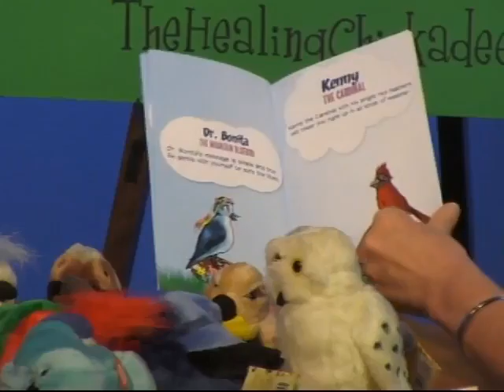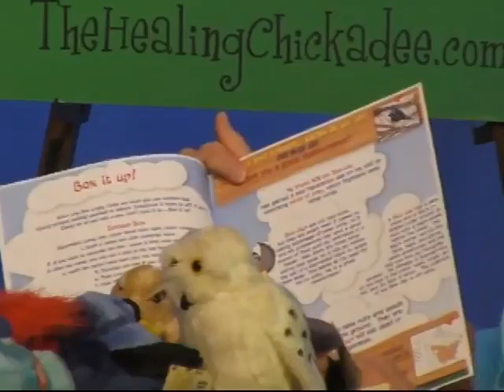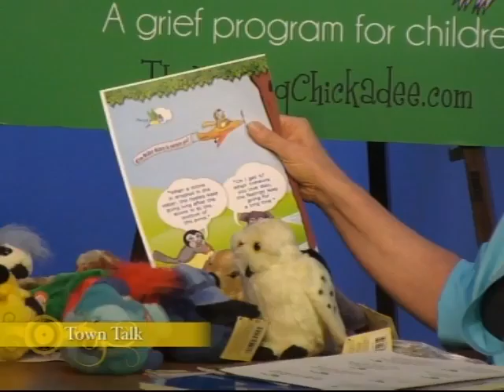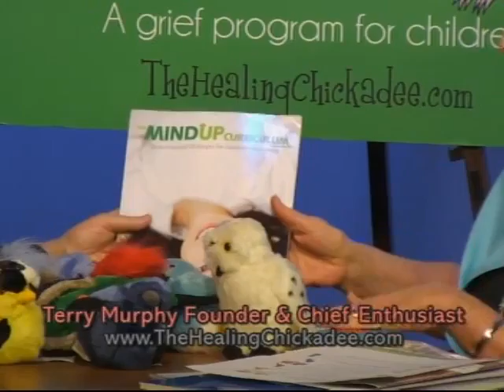Town Talk with Kathy Johnson-interview of Terry Murphy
Town Talk interview of Terry Murphy of The Healing Chickadee a grief program for children after the death of a loved one.